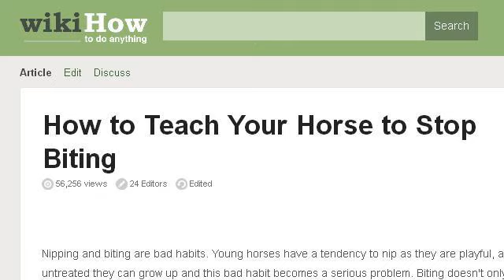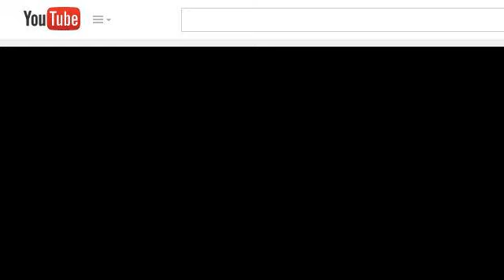How-To Stop A Colt From Biting